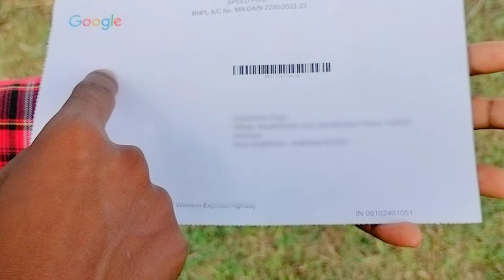finally google adsense pin aa gaya ! adsense pin aa gaya ! google adsense pin verification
finally google adsense pin aa gaya ab aayega payment
mera adsense pin aa gaya
adsense pin
google adsense pin aa gaya ab paisa hi paisa hoga
google adsense pin full details
adsense pin verification
google adsense